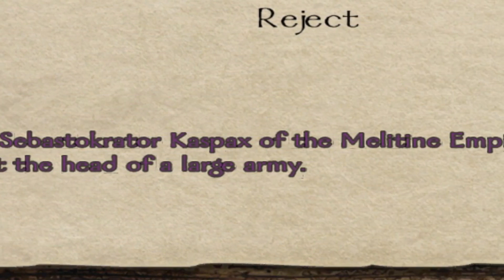M&B Prophesy of Pendor E55 - A New Contender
A new contender thinks he can land in viking lands we will test his worth!

FOLLOW ANDERS!